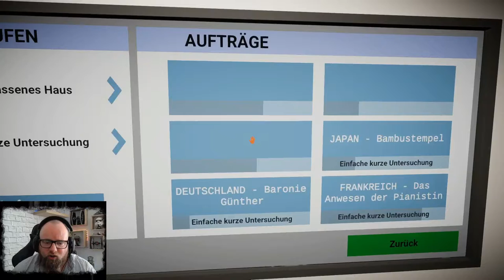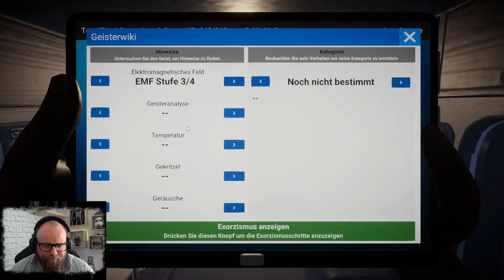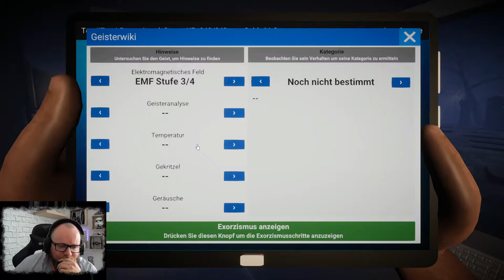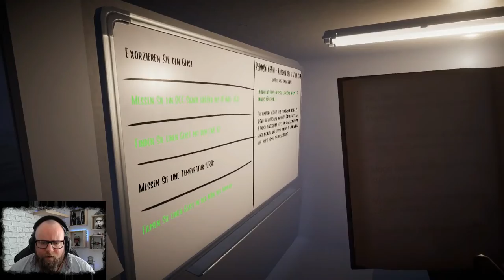GHOST HUNTERS CORP 👻 012 - Geist, ICH... BIN...DEIN...VATER!!!